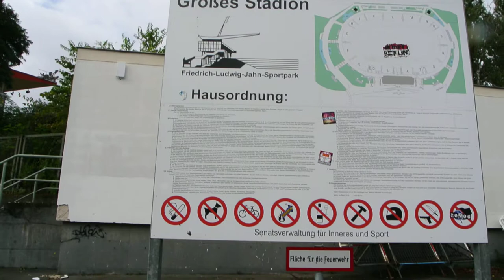柏林和布拉格旅游 DSC 2215